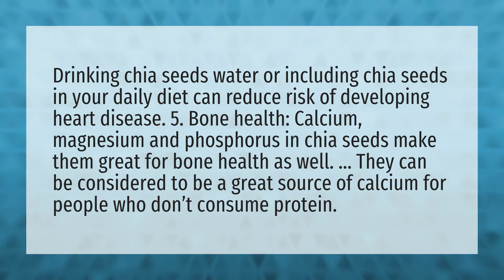Can you drink chia seeds in water everyday?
Chia Seeds Eat • Can you drink chia seeds in water everyday?